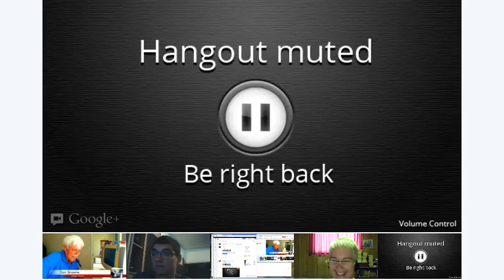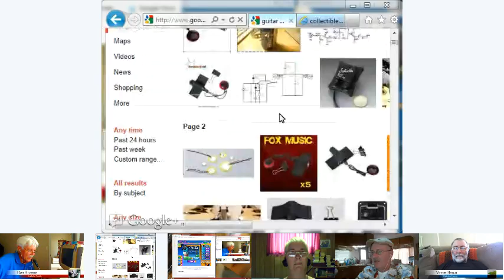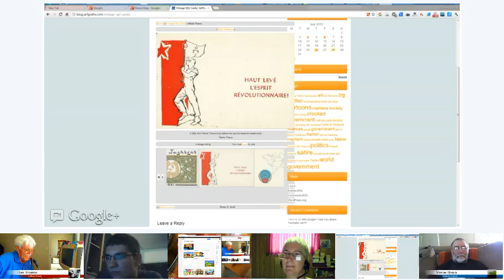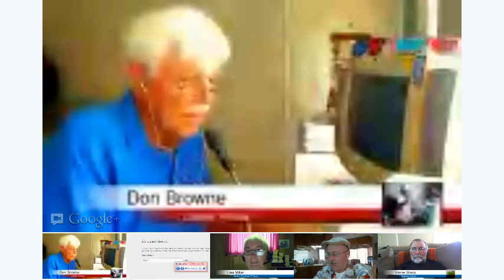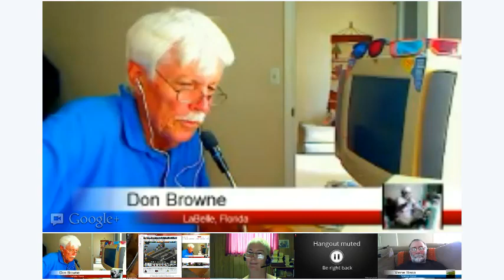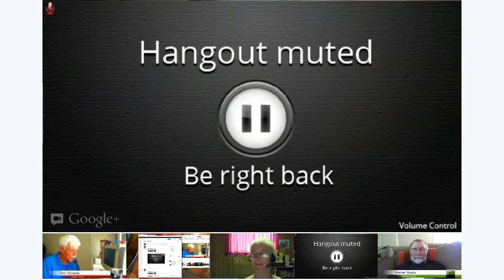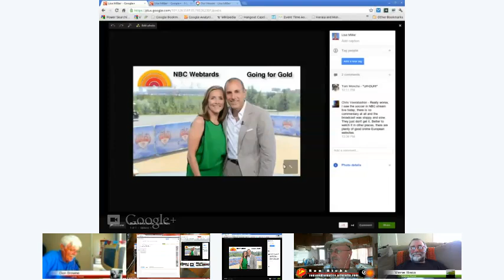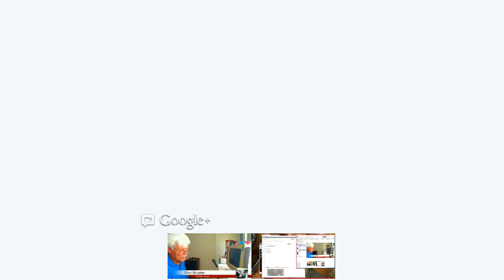Saturday In LaBelle, Florida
Live YouTube and Google+ Hangout On Air broadcasts. Add 'don browne' to your Google+ circles to be notified of future live broadcasts and be able to join them.

Test of the closed caption feature. I edited a few minutes or so of the first minutes of the captioning. The remainder is not too accurate. Click on 'cc' to see and you may drag the captions to any place on the video
Click on time to go to video section:
01:00 Funny stories about Florida food, bees and insects, squirrels, pet cats, birds and more. Guests from Texas, London, Macedonia, Eastern Europe, Hawaii, and San Diego, California.
23:00 (Short Commercial Break)
23:06 Piezo microphone pickups.
28:00 QSL Cards from international shortwave radio stations and radio listening
35:00 video processing from Flip Video camera and how YouTube processes video discussion
39:30 (Short Commercial Break)
42:30 Google maps and Google sites, Blogger
52:40 Audioboo
1:00:00 Home remodeling - wall textures